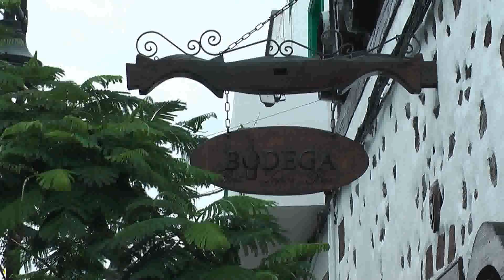Puerto del Carmen 2010 Teil 2